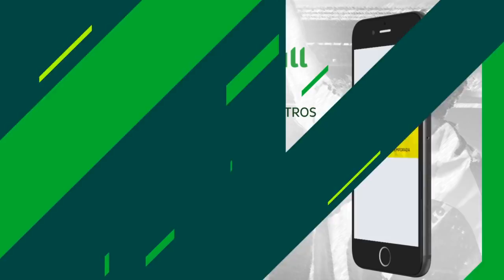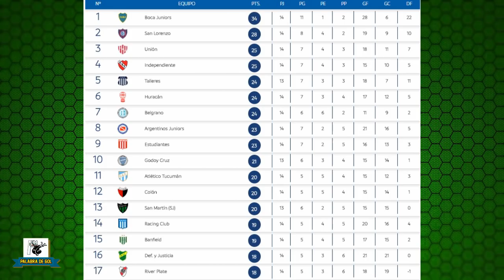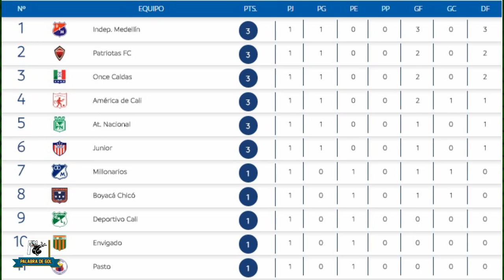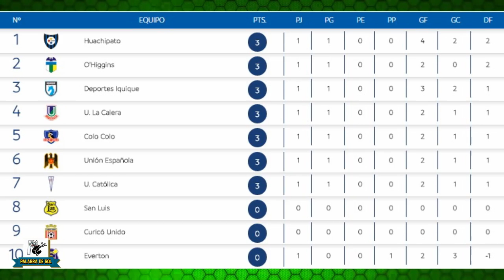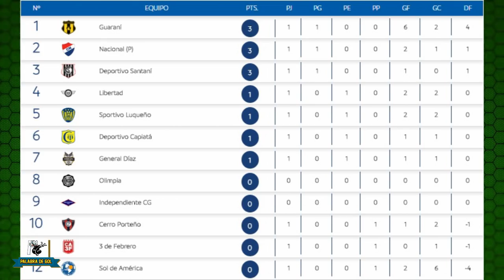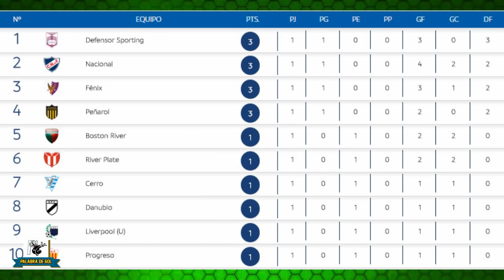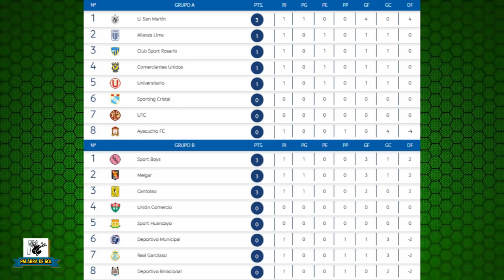BOCA RESCATA un EMPATE, NACIONAL pica en punta Y la U de CHILE sufre su primera derrota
One Football te da las mejores noticias del fútbol mundial, descárgala, es gratis

En un clásico intenso y polémico Boca logra mantener la distancia de su liderato. La mayoría de los grandes empieza con pie derecho la Liga Águila. La U de Chile es el único grande que tropieza en su debut en Chile. Amargo inicio de temporada para Cerro que fue sorprendido por Nacional. Los dos grandes de Uruguay empiezan con todo la temporada y tanto Universitario como Alianza Lima firman empates en el comienzo del torneo de verano.

Todo esto y mucho más en el estreno del Show sudamericano con las principales novedades del fin de semana futbolero en nuestro continente.  ​